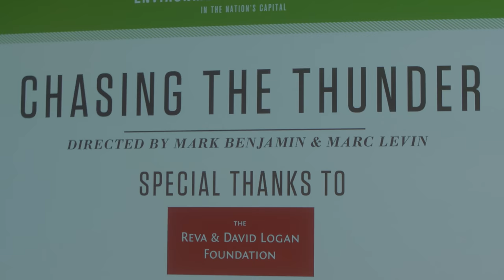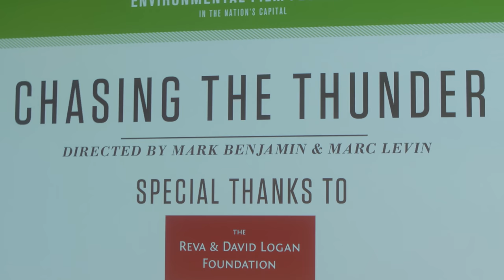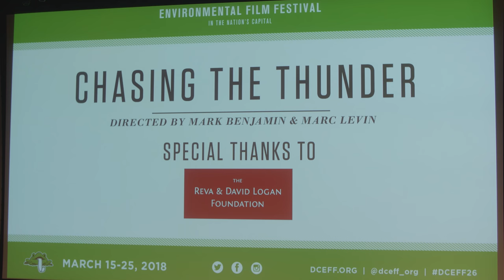Chasing the Thunder Q&A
Intro and Q&A from the screening of Chasing the Thunder in Washington DC on March 16th 2018.  Q&A panel featuring Paul Watson, Mark Benjamin, Peter Hammarstedt, and Marc Levin and moderated by Katie Carpenter.